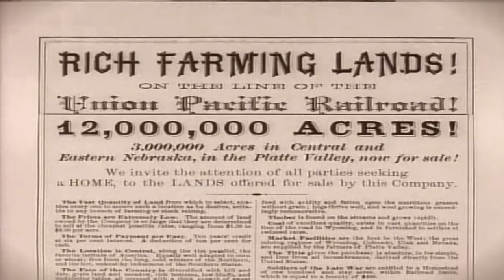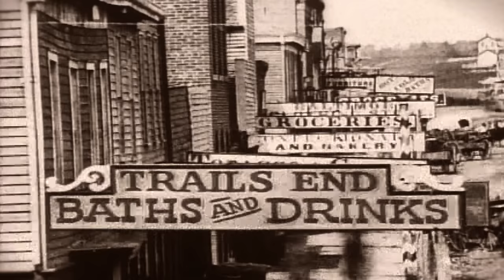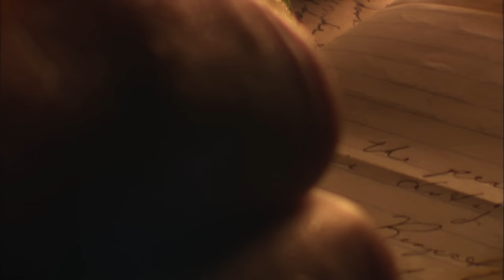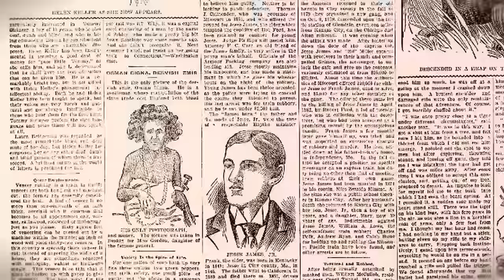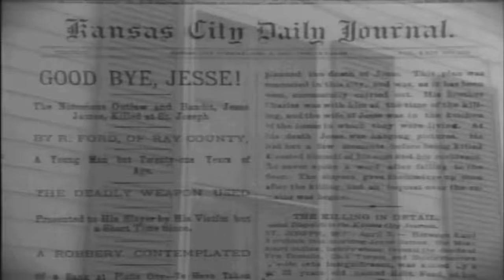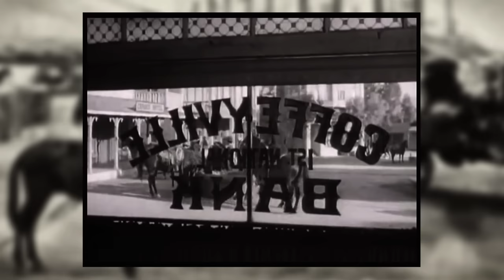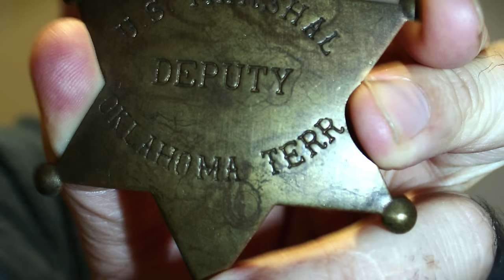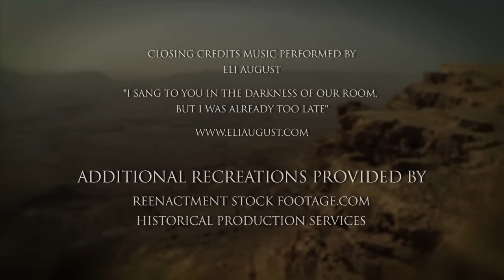Lawmen of the Old West | S01E05: Good VS Evil | Full Western Documentary | WC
Lawmen of the Old West | S01E05: Good VS Evil | Full Western Documentary | Full Western Documentary | Western Documentary | American Cowboy Documentary | Free Western Movie | Western True Documentary | WC

As outlaws refined their trade, so too did the lawmen. Federal or state, town or county, public or pr ivate, these men all fought to enforce law and order upon an unruly and violent land.

2014 | Director: Kevin R. Hershberger | Stars: Coby Batty, Kevin R. Hershberger, Matt K. Baker